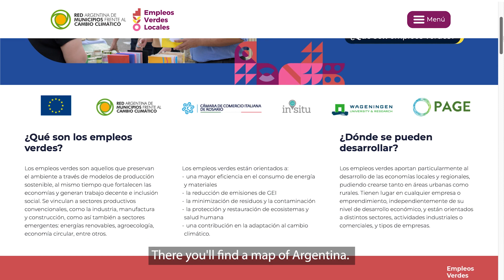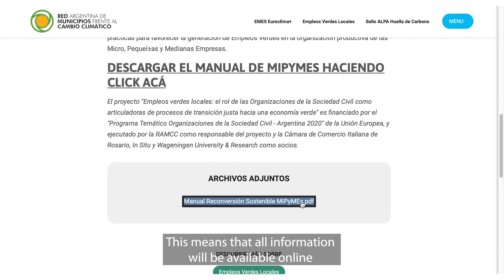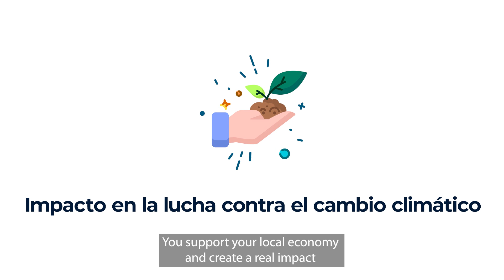EmpleosVerdesLocales Mapa de Municipios y Emprendimientos Verdes en Argentina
¿Te interesa aportar tu granito de arena para hacer frente al CambioClimático? ¿Y si te contamos que es más fácil de lo que pensás? Comprando a emprendimientos y MiPymes de tu localidad ya estás contribuyendo a un mundo más sustentable. 🎁💪

A través de nuestra aplicación de georreferenciación, podés acceder a todos los emprendimientos que se encuentran mapeados en el proyecto EmpleosVerdesLocales y ¡buscar el que esté cerca tuyo!

En estas fiestas, hacé un regalo a tus seres queridos y al ambiente. 🎄🎅🎁♻️

El proyecto “Empleos verdes locales: el rol de las Organizaciones de la Sociedad Civil como articuladoras de procesos de transición justa hacia una economía verde” es financiado por el “Programa Temático Organizaciones de la Sociedad Civil - Argentina 2020” de la Unión Europea, y ejecutado por la RAMCC como responsable del proyecto y la Cámara de Comercio Italiana de Rosario, In Situ y Wageningen University & Research como socios.